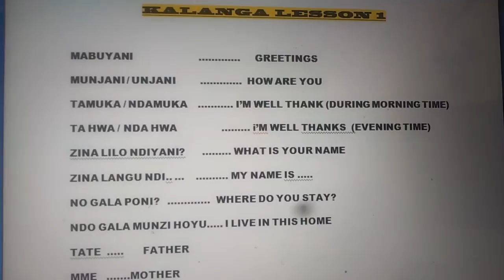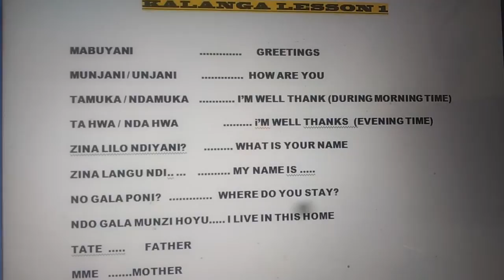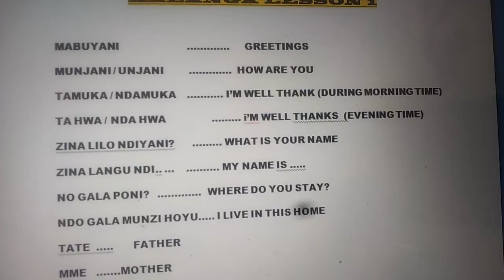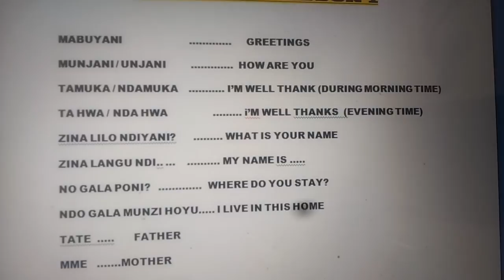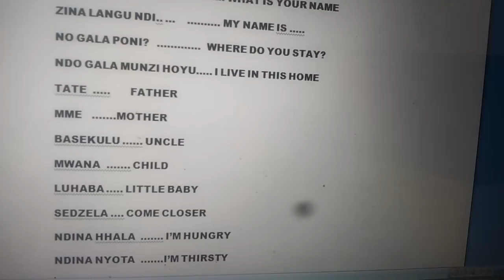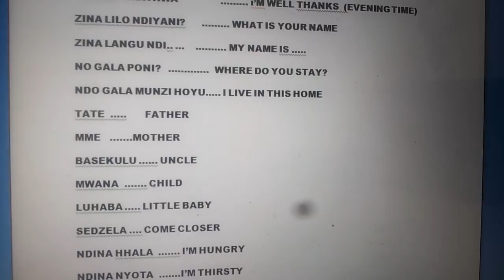Learn tji Kalanga 1